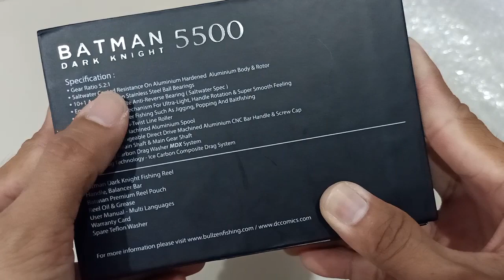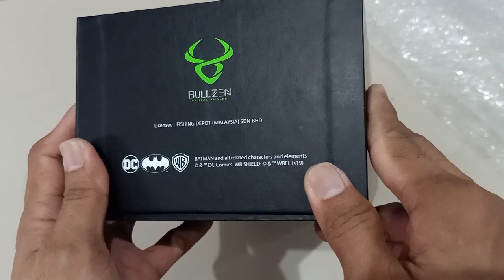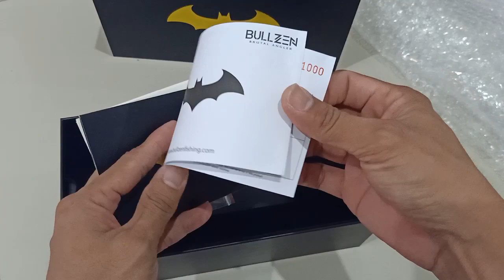Unboxing Batman Dark Knight Limited Reel - Indonesia Version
@djoni sa indonesia